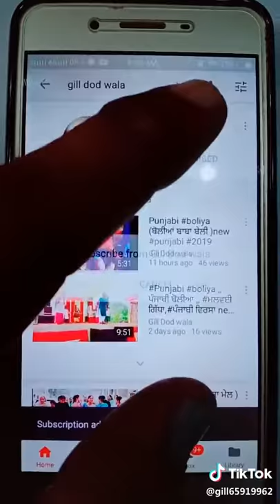Gill Dod Wala channel subscribe kro ji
Karo share